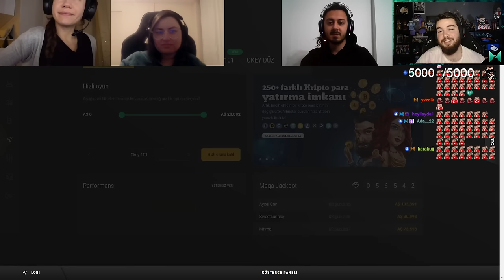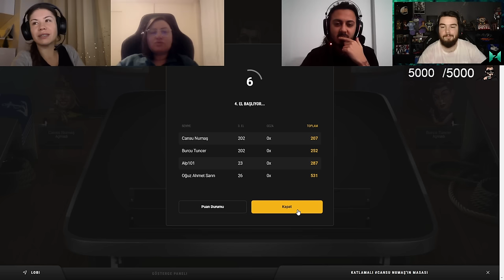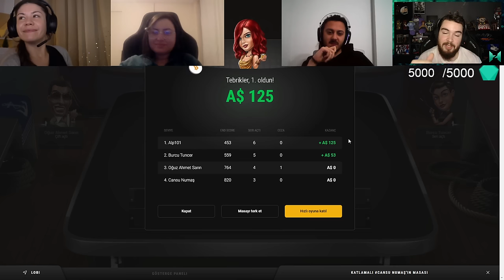GÖRDÜĞÜM EN YÜKSEK EL! | Ekiple Kameralı 101